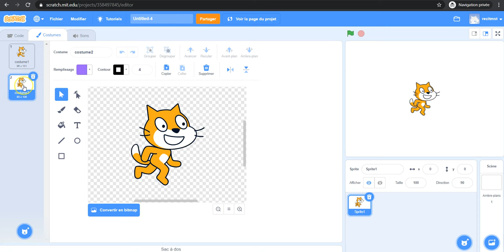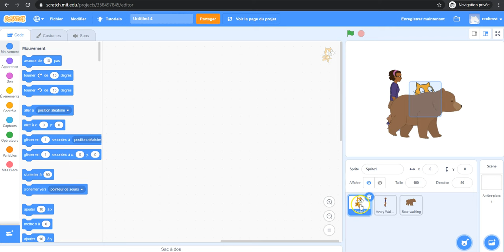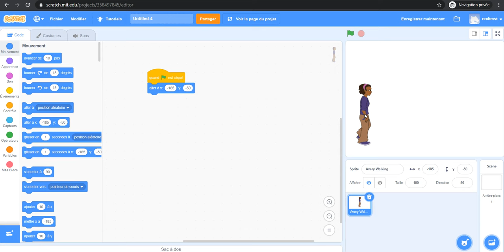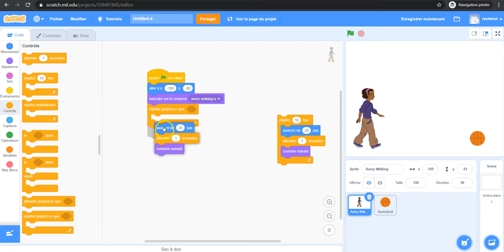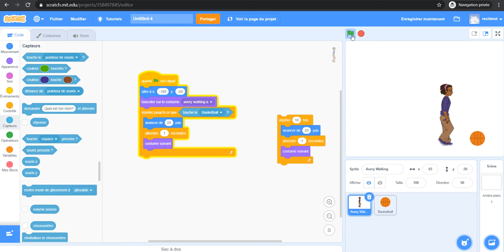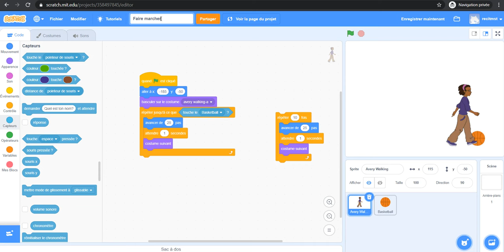Faire marcher un sprite